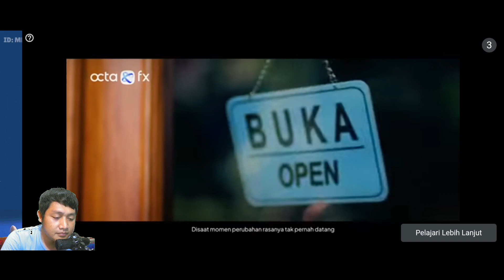How To Shooting Ball In Football Mode Game Battle Gang Fun Ragdoll Beasts